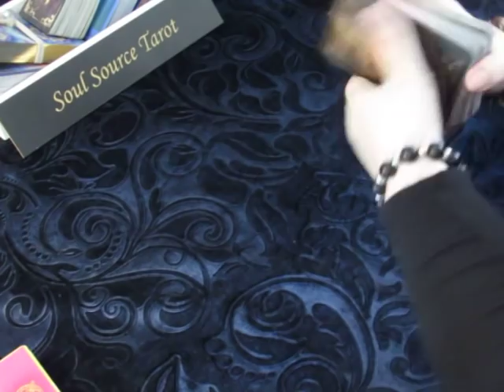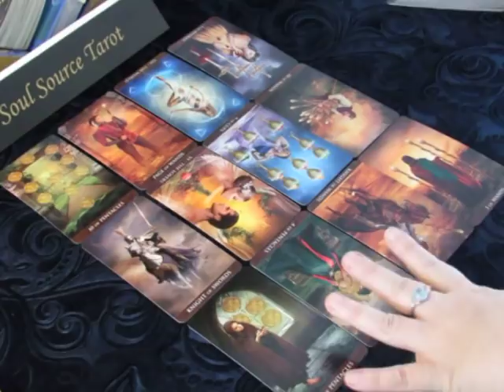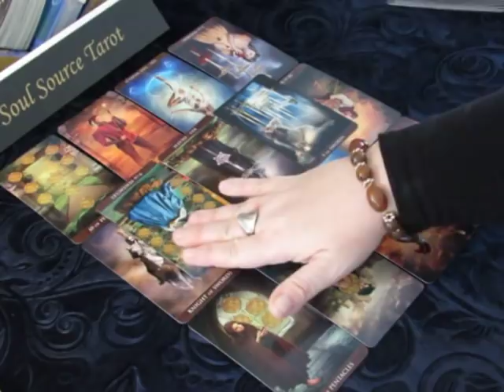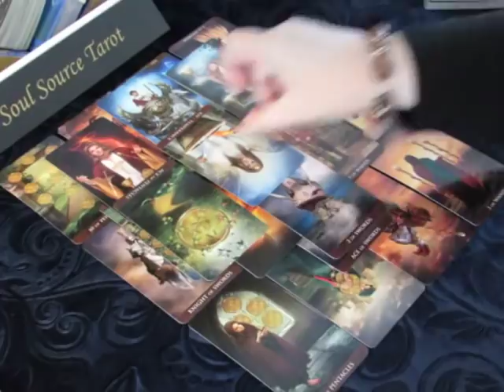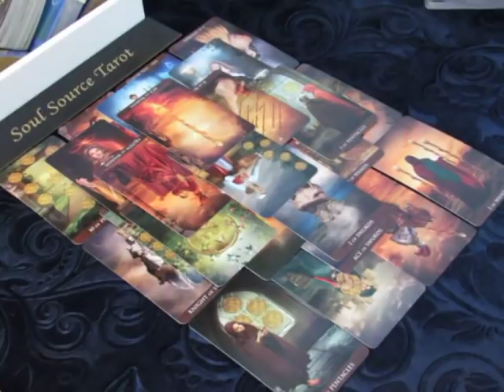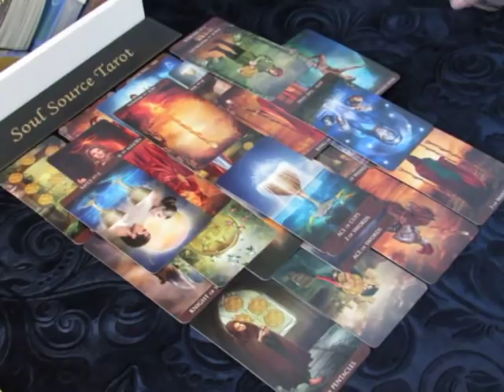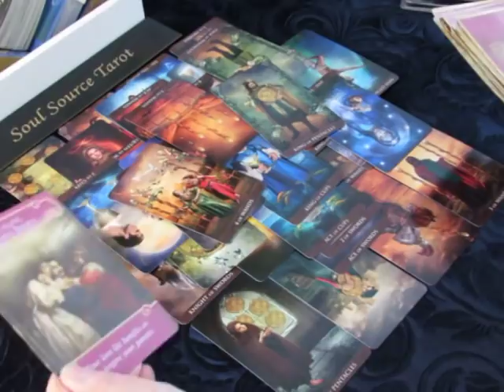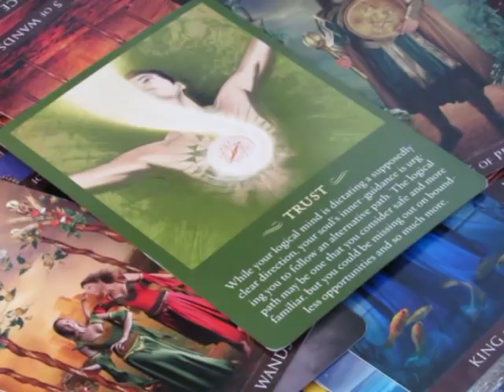~Gemini~Full Throttle~April 2018 Tarot Reading